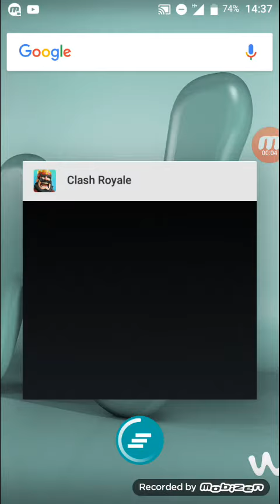(Pack Opening) Clash Royal #4 + Epic Dans Un Coffre Gratuit !!!